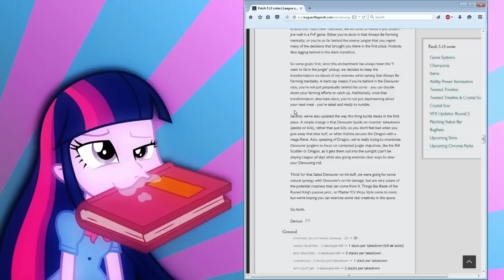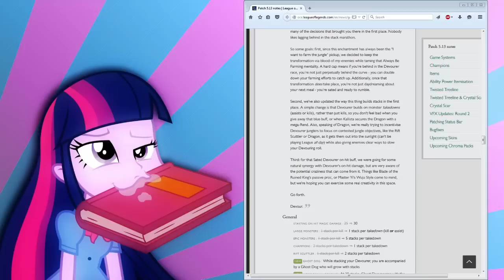XJ9's VERY Serious League of Legends Commentary EXTREMELY REAL GAMER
It's pretty sad that Riot and the community would agree with me and actually respect me if I wasn't banned and able to stream. Instead I am just constantly harassed/called a troll for being myself and being innovative. I am ignored and others dumb opinions are agreed upon when they are uneducated.

Also sad that even after my re-banning my girlfriend has been doing her best to make me proud filling my throne and she gets harassed for it. It's all because of these female streamers that are bad at the game (bronze-gold) and if they are diamond they are boosted. This is the reason Ally is discredited and twitch took her twitch away because she doesn't use a camera. Giving pure gaming content is apparently not allowed (no mic/camera/notifications) she has to dance on stream, show her tits and suck her viewers cocks to be allowed to stream. What a nice "gaming community" we have at Twitch.

Only reason we know why she was banned is because we knew SSBM Hax from league who knew someone from Twitch. Banned because Twitch thinks she is XJ9 even though Riot has not banned the accounts she plays on. Wouldn't even give her the channel back if she did put on Camera. She had to make a new one from scratch. Completely unfair as not everyone who followed her on Twitch is following her on facebook. Sounds fair.

Twitch : "We care about our small/individual streamers, not just the big shots" L ☑ COMPLETE JOKE

Ain't nothin' gonna break my stride
Nobody's gonna slow me down
Oh-no, oh-no, I got to keep on moving
I'm running and I won't touch the ground
Oh-no, I got to keep on movin'